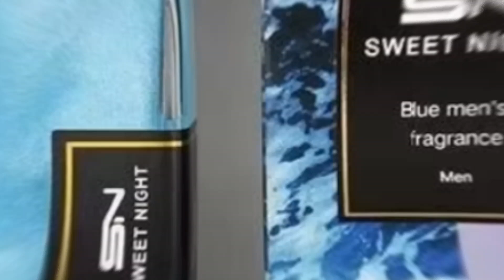Sweet Night perfume for men and women